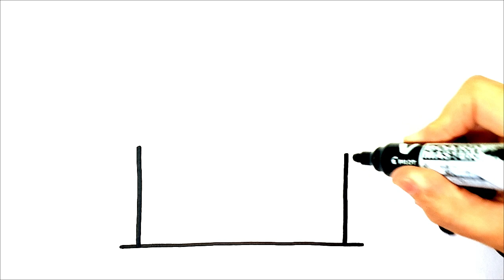COMMENT DESSINER UN GÂTEAU